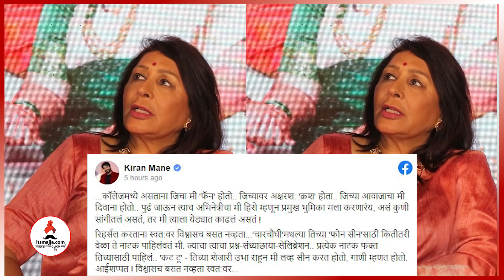"जिच्या आवाजाचा मी दिवाना होतो” Kiran Mane ची 'ती' पोस्ट चर्चेत | Big Boss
Kiran Mane Bigboss
Kiran Mane Vandana Gupte
Vandana Gupte Baipan Bhari Deva
'मी तिच्या आवाजाचा दिवाना होतो' म्हणत किरण माने यांची 'ती'च्या साठीची पोस्ट होतेय चर्चेत, किरण माने यांची पोस्ट नेमकी कोणासाठी आहे हे पाहण्यासाठी हा व्हिडीओ नक्की पाहा